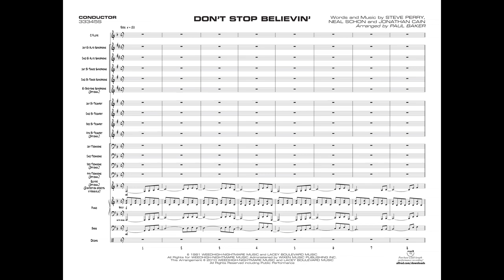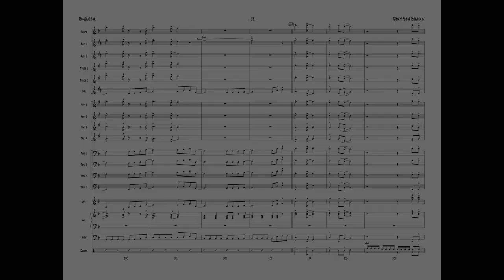Don't Stop Believin', arr. Paul Baker – Score & Sound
As Recorded by Journey
Words and music by Steve Perry, Neal Schon, and Jonathan Cain / arr. Paul Baker
Item: 00-33345
Series: Young Jazz Ensemble
Category: Jazz Ensemble
Format: Conductor Score & Parts
Level: 2
Hey rock fans, here is a super-chestnut from the band Journey arranged for young jazz ensemble by Paul Baker. From the opening line, this chart is magical to the band and the audience. It has no jazz solos but if you have a guitar player, the arrangement has an optional written guitar melodic line that’s also written for trumpets. A great classic and highly recommended. (4:10)